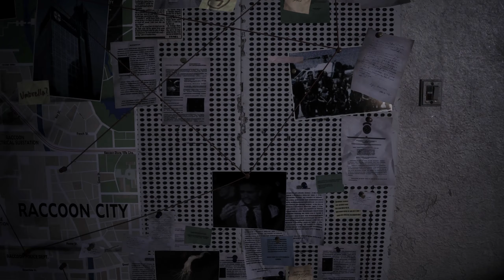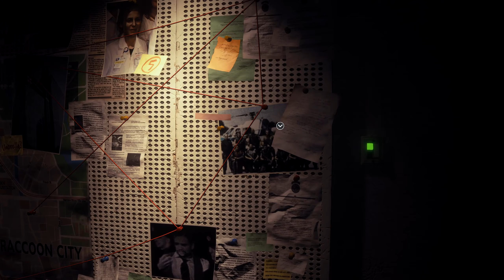[Part 1] Resident Evil 3 Remake【No Commentary】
What can I say? I don't play much horror games at all but enjoyed RE2R so I am going with this one as well.